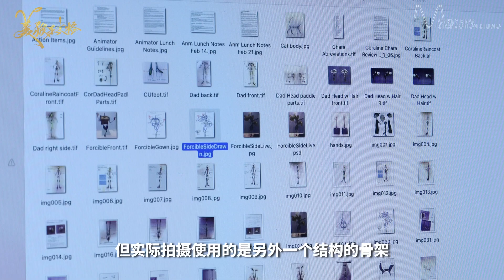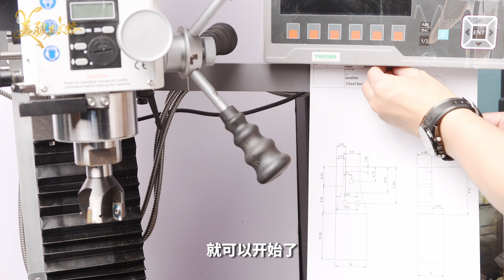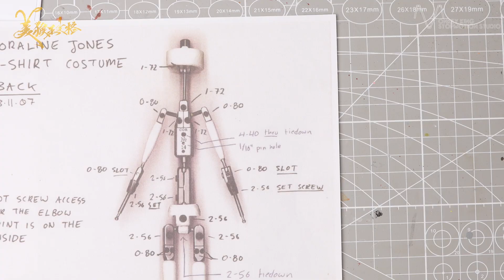I replicated Coraline armature Part 1 BODY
I cost two weeks to replicated Coraline armature, it's a very interesting process. I learned something new for armature making.